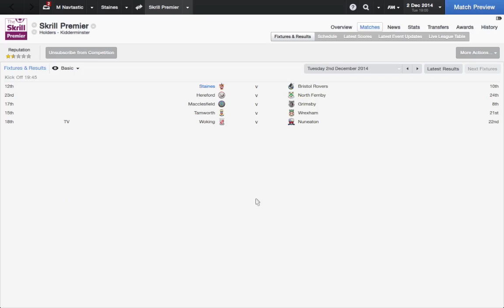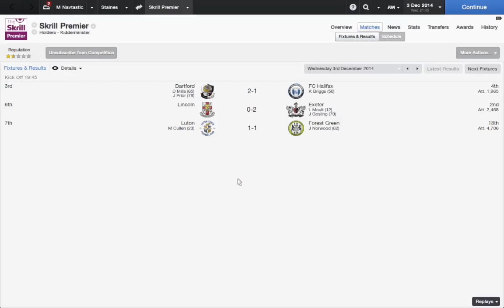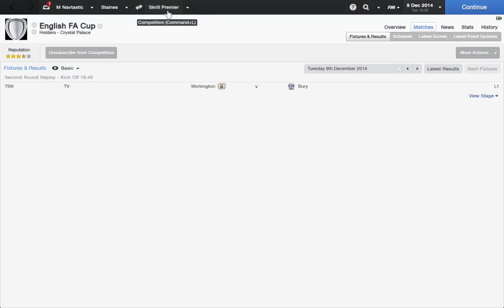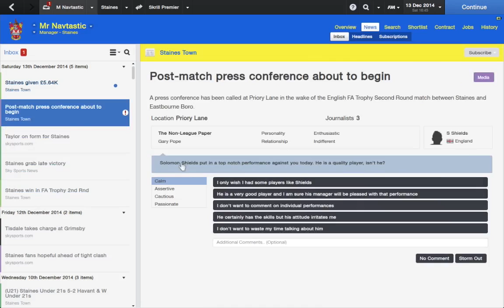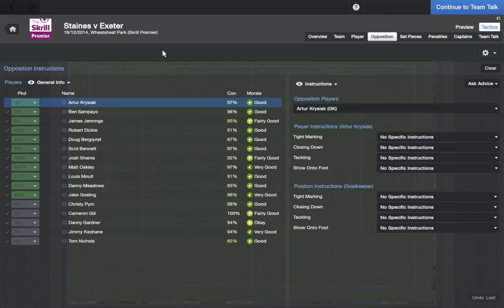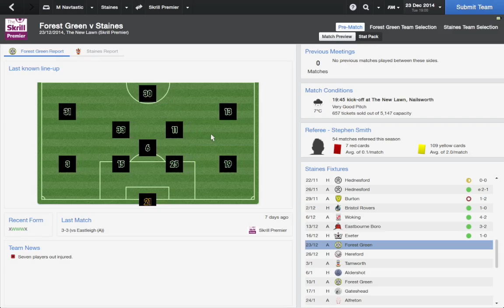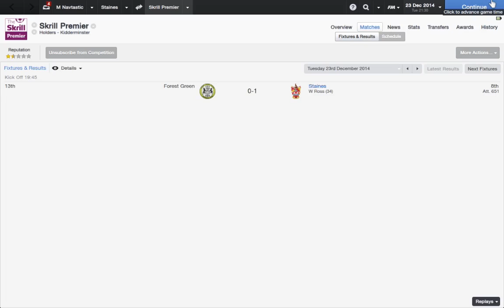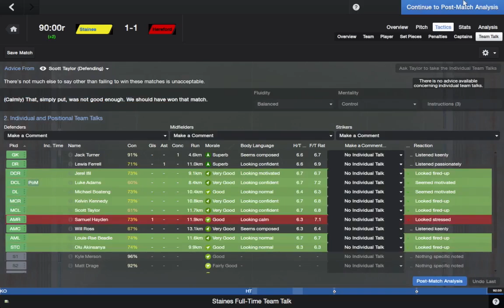Football Manager 2014 - The Staines Massive: Season 2 Episode 8 - Finishing 2014 On A High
Our November wasn't the best but we bounce back in the best way in December. This month truly was the best way to end a very successful 2014 for Staines Town.